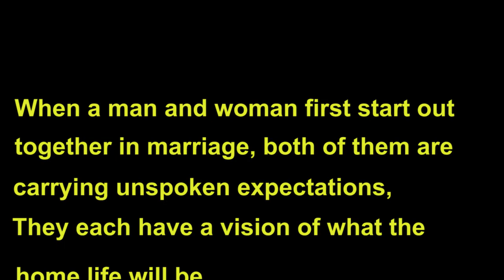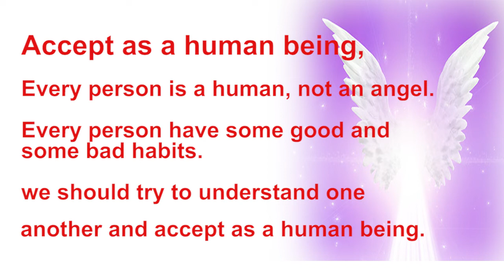Why Husband Wife Fight With Each Other | 3 Tips To Make Relationship Strong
We  are going to tell you some reasons that husband wife fight and useful tips to make relationship strong.

If you will follow these tips , you will 100 % able to creat a good relationship.

As always I love each every one of you friends!

Magical Full body whitening drink with simple ingredients- I Drank it for 7 days, and This Happened

Lose Belly Fat In 3 Days | No Gym, Look Smart, Slime, Cut Extra Inches | Easy Diet | 100% Working

100% Challenge To Get white Skin in Just 1 day | Get Fair, Glowing, Spotless Skin Permanently

Now You Will Never Skip This ingredient From Your Daily Routine | How to Make Golden Milk

If You Drink Turmeric Milk Everyday Then This Will Happen To Your Body | Turmeric Health Benefits

My goals is to help those people who are not familiar with simple home remedies and treatment with fruit and vegetables. I want to empower both male and female to give them knowledge about these things. My channel is about easy beauty tips, health benefits of fruits and vegetable, simple cure or treatment with ordinary things.

If you want to get fairness tips and remedies, weight
loss, height increase, long hair,
health tips, psychological help,
and other magical home remedies,

I am going to upload
many useful and magical home
remedies. Friends i love to share my personal experience with you. I hope you'll enjoy learning with me. Don't hesitate to ask questions, i will try to answer the all. THANKS for visiting...